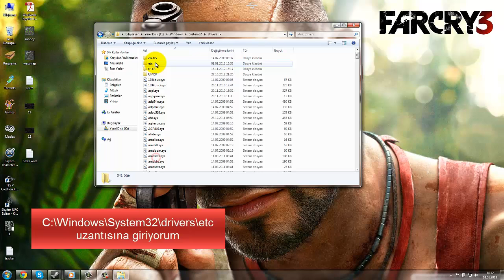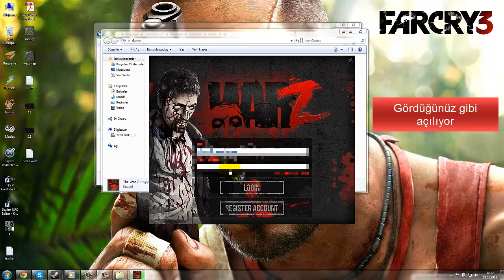WarZ - How to Fix Connection Problem (TR)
Need to add hosts:

#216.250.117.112 account.thewarz.com this one throws a malware error... no clue, leave it out unless you really need